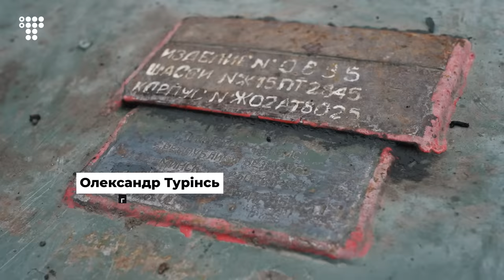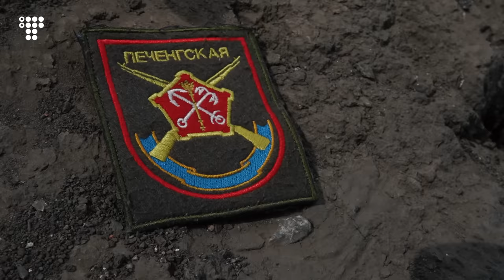«Тут техніки стояло стільки, що я не знаю, чого вони так тікали». Як відвойовують позиції в росіян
Українські сили оборони звільнили вже 23 населені пункти на Харківщині. Втримати їх непросто. росіяни знову обстрілюють звільнені села, місцеві бояться, що окупанти можуть прийти вдруге. hromadske з двома харківськими генералами потрапило до сірої зони — на територію, яка не контролюється жодною зі сторін. Тут бійці 92-ї бригади, харківська тероборона та добровольці з підрозділу «Кракен» постійно штурмують позиції, зайняті росіянами. Не без успіху, але і не без втрат. Територія небезпечна, буквально за кілька хвилин наша група потрапляє під обстріл. Тут же знаходимо і покинуті росіянами снаряди, якими вони обстрілювали ще недавно Харків, а також спалену їхню САУ.
На іншій з нещодавно покинутих росіянами під час відступу позицій відшукуємо не лише особисті речі російських військових, а й кілька рибальських вудочок, вочевидь вкрадених ними у якомусь із магазинів Харківщини.